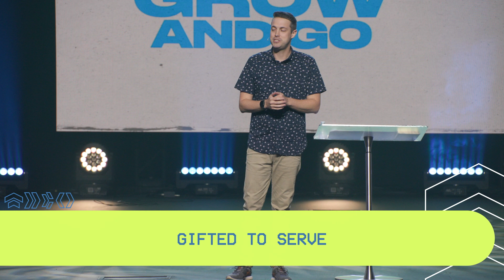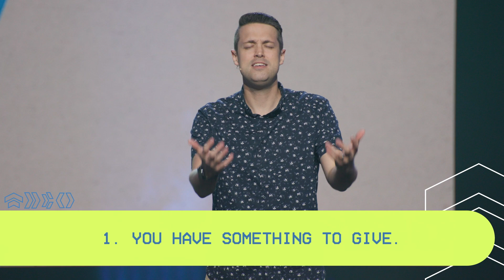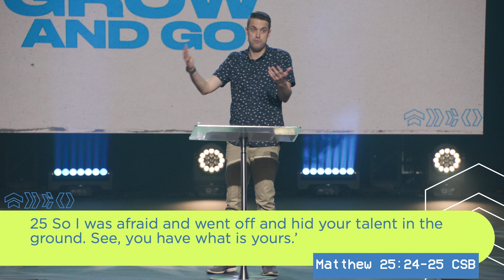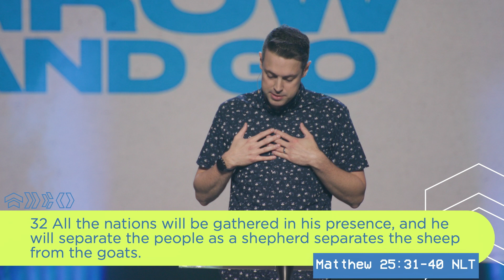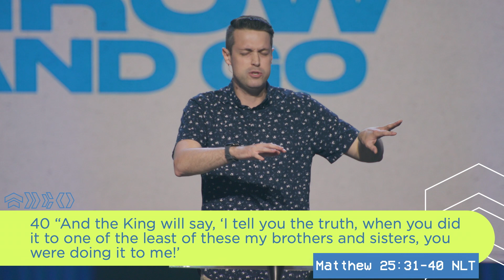Gifted to Serve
At Victory Family Church we exist to help ALL people realize that God loves them unconditionally. We desire for you to Know God, Find Freedom, Discover Purpose and Make an Impact.

Pastor John Nuzzo

John Nuzzo is the senior pastor of Victory Family Church. John and his wife Michelle started the church in 1993 with a desire to see people experience God in everyday life. Pastor John’s leadership has inspired church growth and catalyzed practical initiatives that minister the love of God to people, families, the community and churches throughout the northeast.

Connect with John Nuzzo

Looking for more? We’d love to connect with you.

Would you like to grow with Victory? You can join a Small Group, Bible School or apply to our Internship Program.

Are you looking for a youth group or would like to learn more about how we’re helping build up the Next Generation?

Facebook Victory Family Church we exist to help ALL people realize that God loves them unconditionally. We desire for you to Know God, Find Freedom, Discover Purpose and Make an Impact.

Pastor John Nuzzo